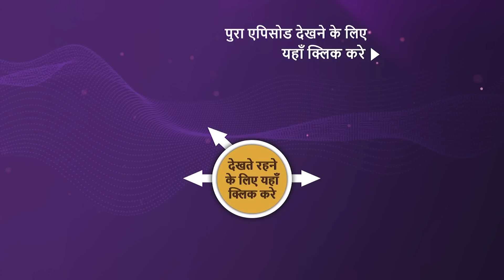NEW! Bade Achhe Lagte Hain 2 - Ep 319 | 17 Nov 2022 | Teaser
Episode 319: Ram's New Assistant
Ram is searching for a new assistant and everyone seems to disappoint him until Priya comes to him in her new avatar. He is impressed with her and hires her as his assistant. On the other hand, Priya takes revenge on Vedika when she gets to know she had called Pihu a thief when she was the one who has hit her in a car. She decides to plot the situation again and her plan is successful. The cops take up Vedika for interrogation. Will Priya win her Ram back?

Show Name: Bade Achhe Lagte Hain 2
Cast: Nakuul Mehta, Disha Parmar
Episode: 319
Director: Sahir Raza, Pranveer Singh
Producer: Balaji Telefilms